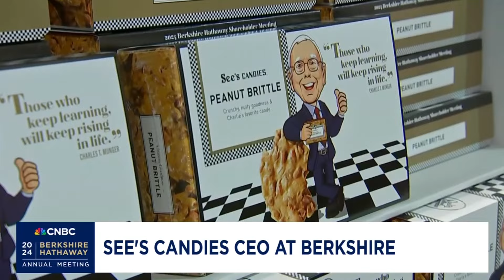See's Candies CEO says 'we will definitely be touching prices later this year' as prices remain high